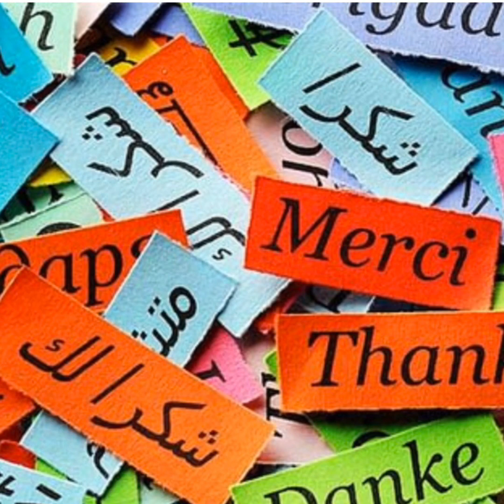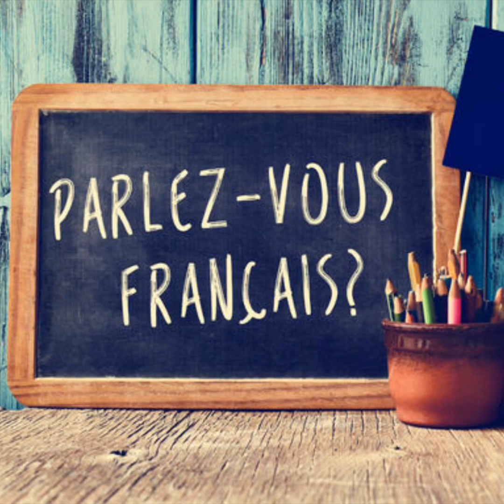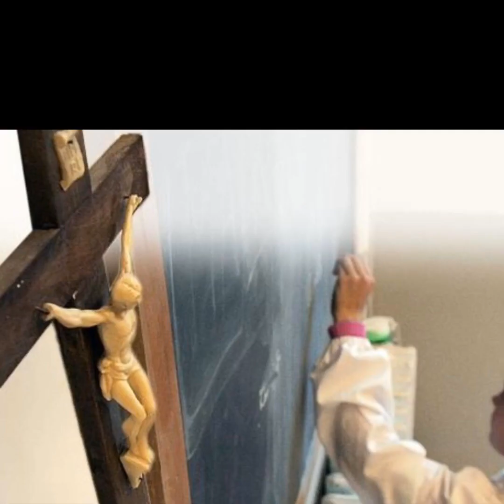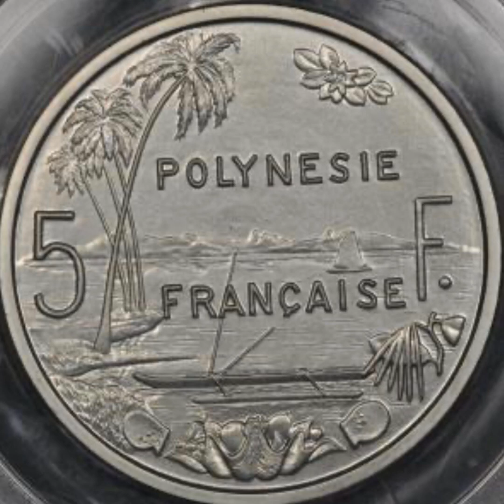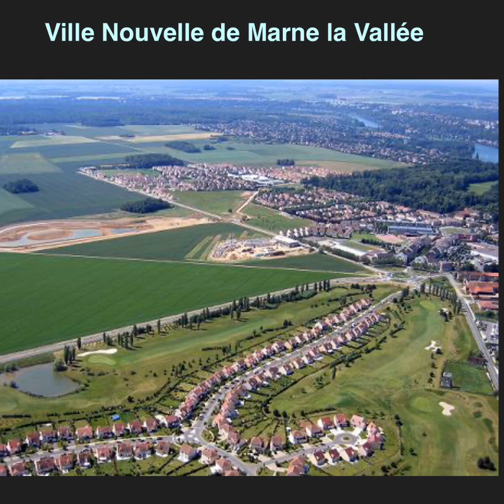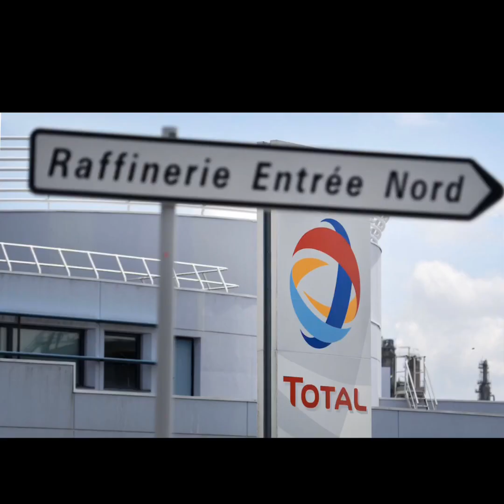Video lezione di geografia sulla Francia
Video lezione sulla Francia: aspetti fisici del territorio (morfologia, orografia e idrografia) e clima; geografia umana, popolazione e città; economia; gastronomia.